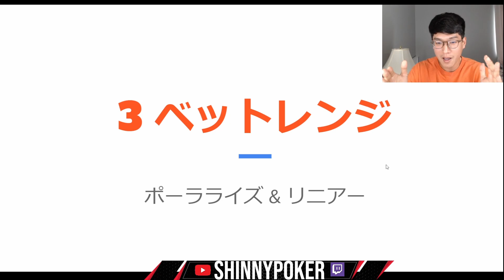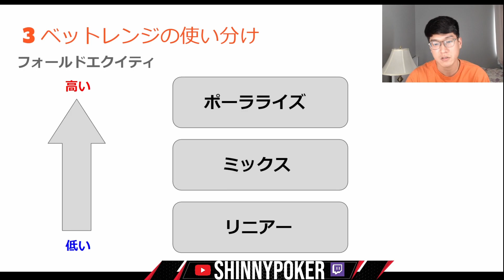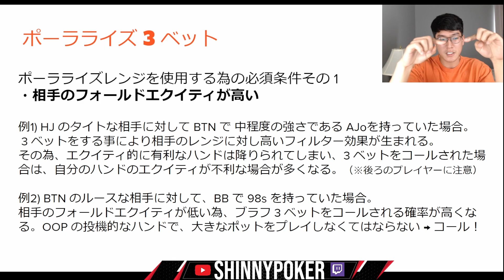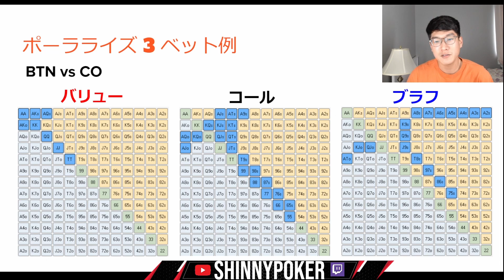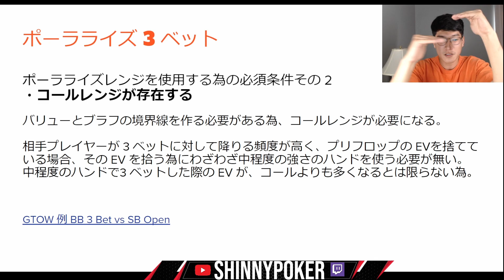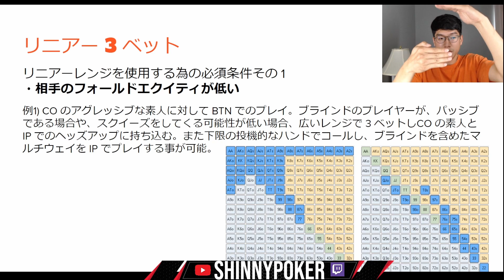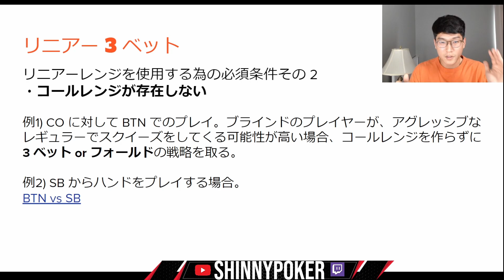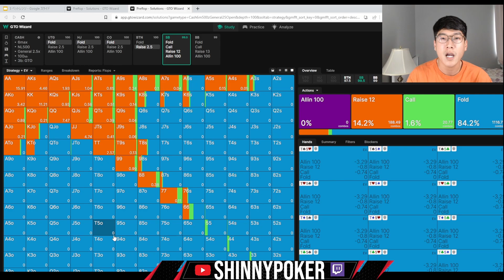【3 ベットレンジ】ポーカー基礎講座 9 : ポーラライズとリニアー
今回の基礎講座では、『3 ベットレンジ』について説明しました。3 ベットのレンジにも 2 種類あり、シチュエーションによって分ける必要があります。今回の例を参考に、実践でも相手のフォールドエクイティを見極めて、それぞれのレンジを使用して下さい👍

有料コースの『ポーカーアドバンス講座』は、好評販売中です！下記からアクセス出来ます。

SOCIAL